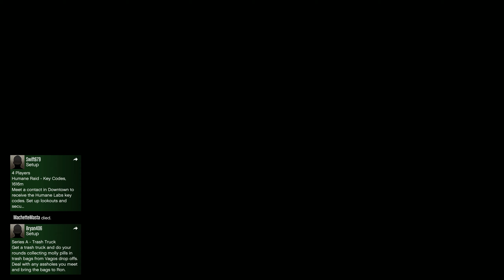GTA Online #97 - Slashing Slashers!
that me and Whiskers made.

Flashlight
Persistent Weapon Flashlight 1.3

CALLOUTS:
Code Red Callouts 2.9.7 (Stolen Tanker, Vicious Dog & more!) 2.9.7

16GB RAM
4K monitor